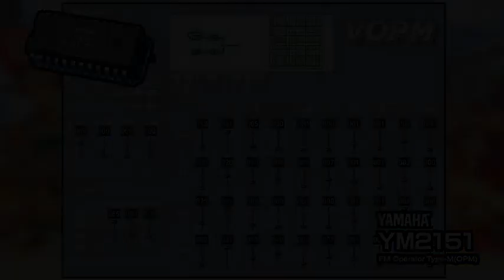Street Fighter 2 - Guile Theme (Stereo Mode) Recreation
YM2151+OKI6295 in "Stereo Mode"

Made in:

VOPM: the YM2151 emulator VST with CPS1 Street Fighter ll patches.

🎧I recommend that you use hearing aids so that you can appreciate better.